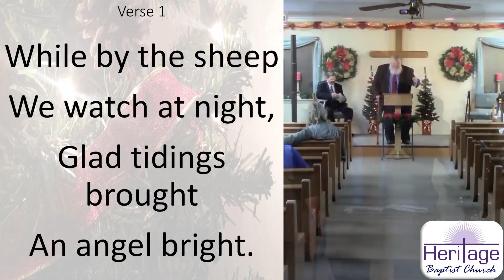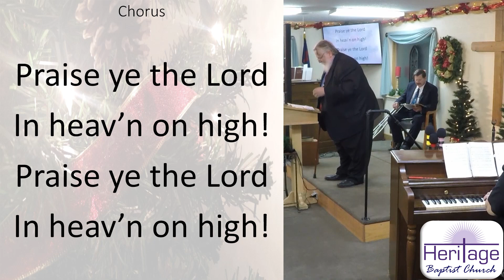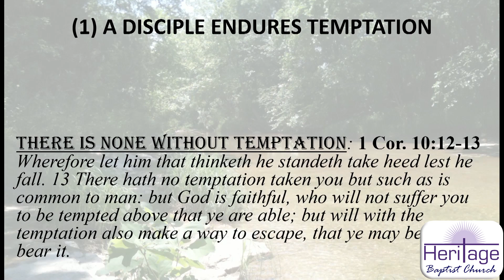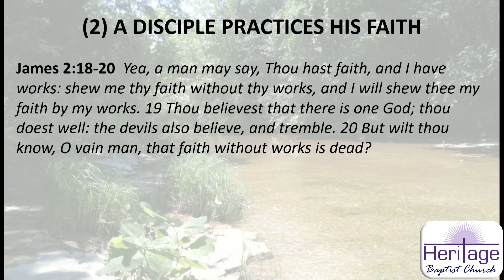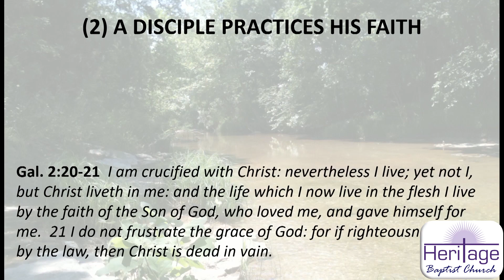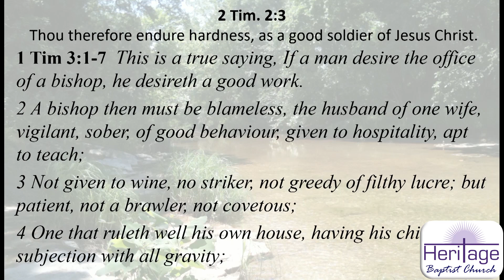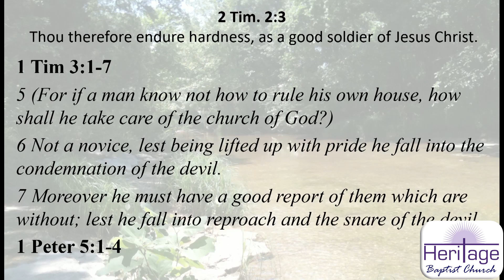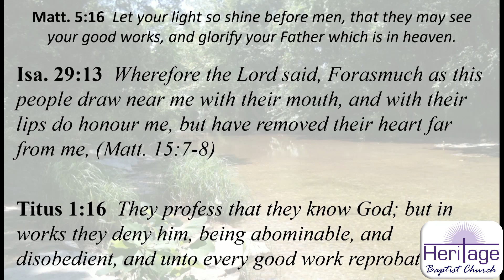"The Testimony of a Disciple - Part 2": 12/19/21 Sunday Evening Service at Heritage Baptist Church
This is our 12/19/21 Sunday Evening online service, with the second part of a sermon titled "The Testimony of a Disciple", covering point 2: A disciple practices his faith.

Sermon: "The Testimony of a Disciple - Part 2" from James 1:1-12 by George Newcomb.

Congregational Songs: #10 "Good Christian Men Rejoice" and #13 "How Great Our Joy", both from Here We Come a-Caroling.

Special: "Oh Holy Night" by Jana Monroe.